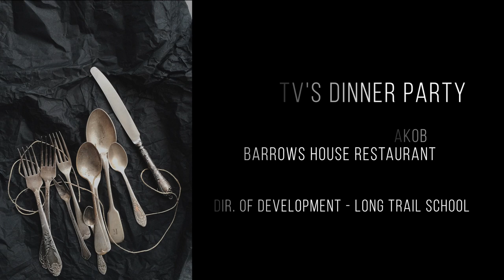Dinner Party - Chef Jonathan Jakob and Host Courtney Callo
Join Chef Jonathan Jakob from Barrows House Restaurant in Dorset and Host Courtney Callo for a fabulous German inspired meal.